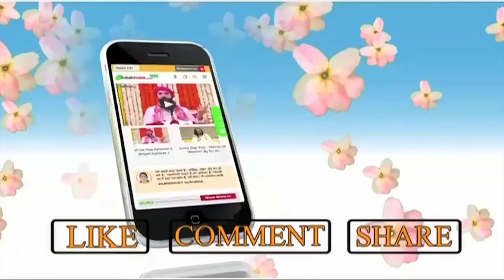Shri Ravinandan Shastri Ji | विष्वास ही कृपा है | Vishwas Hi Kripa Hai | Motivational Speech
Suvichar : Vishwas Hi Kripa Hai By Ravinandan Shastri Ji Maharaj
सुविचार : विष्वास ही कृपा है, रविनंदन शास्त्री जी महाराज

Kishori Tere Charnan Ki Ruj Pau | किशोरी तेरे चरनन की रज पाऊँ | Bhajan | Shri Ravinandan Shastri Ji